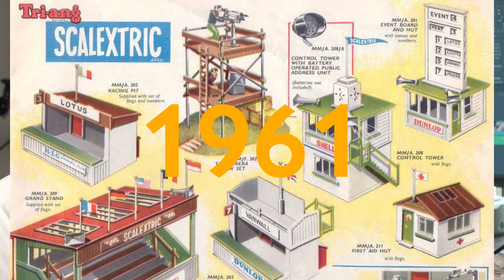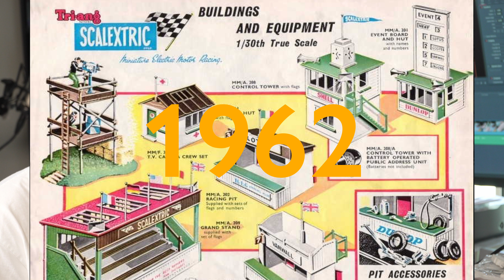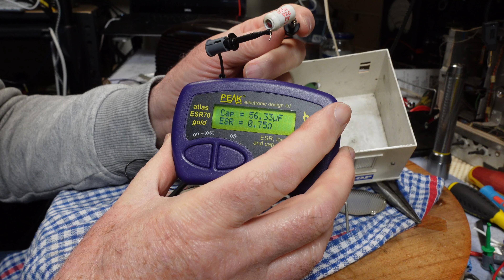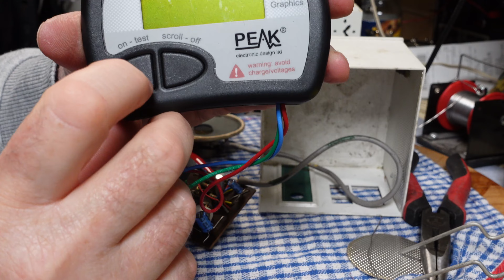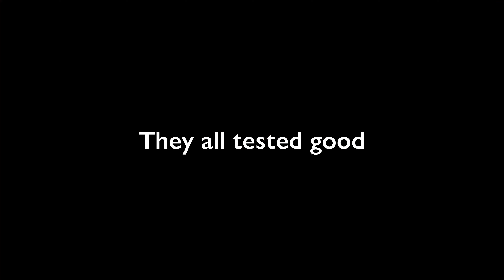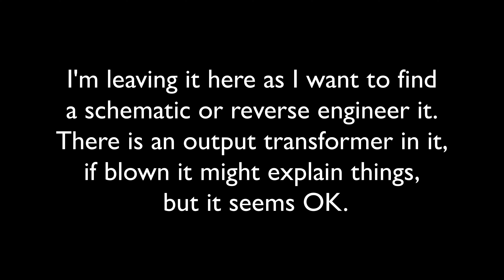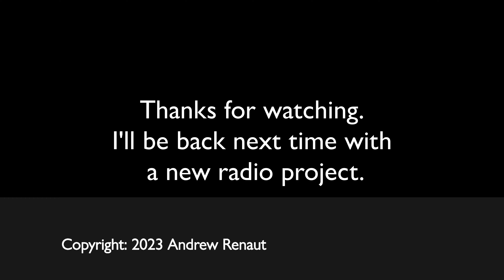Scalextric Control Tower, c. 1964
Scalextric (Pronounced Scale-X-Tric.) were hugley popular in the 1960s. I recieved my first set for Christmas in 1972. I still have most of it, although things got mixed up when in high school we combined 3 or 4 peoples sets and charged per lap! Video games severely reduced demand in the 1970s. Today, cars in particular can demand huge prices. Clubs abound.
More recently I bought a new set, and a trip to Adelaide has brought even more, with more on the way. Let me know if you'd like to see more Scelextric.